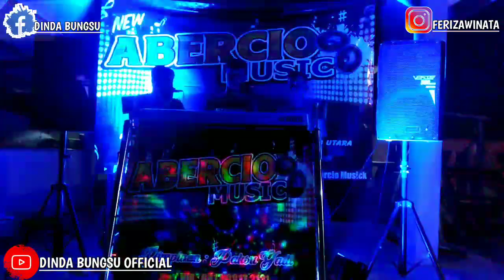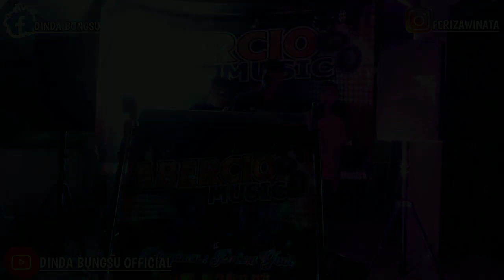🔴ORGEN LAMPUNG TERBARU2021||ABERCIO MUSIC TERBARU